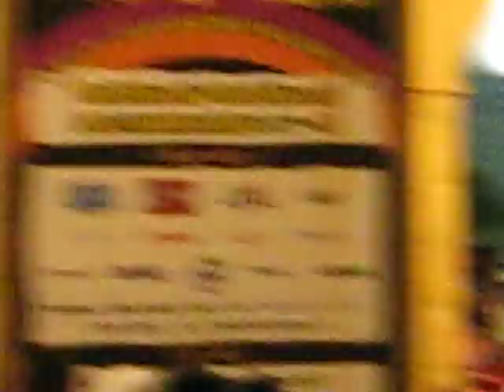Hallowen in Kawasaki3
Hallowen in Kawasaki